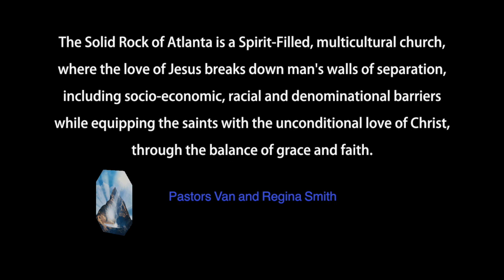The Heart of a Godly Father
This video is about The Heart of a Godly Father